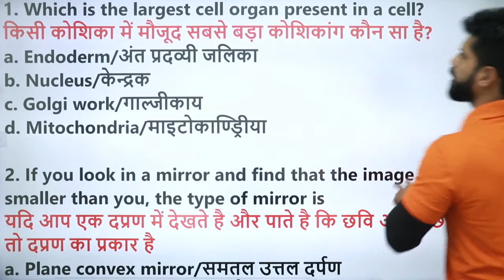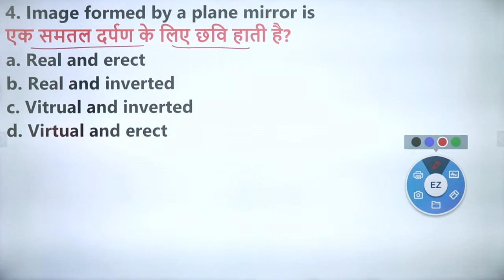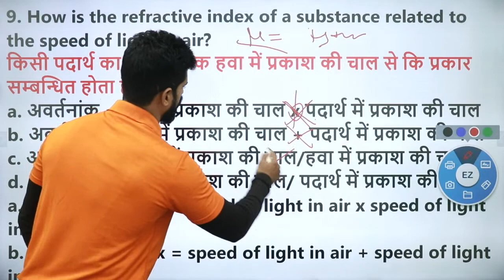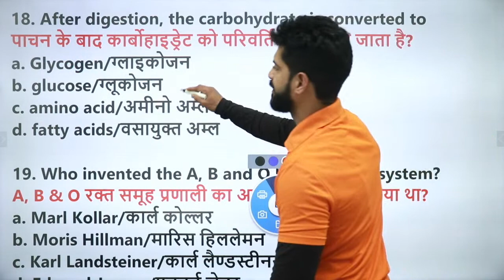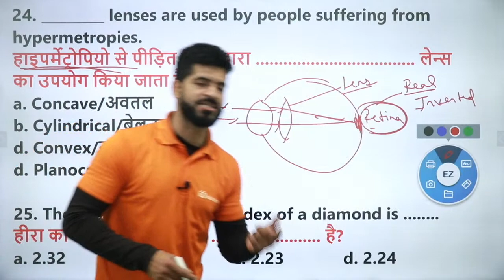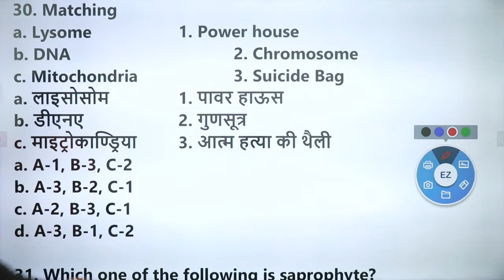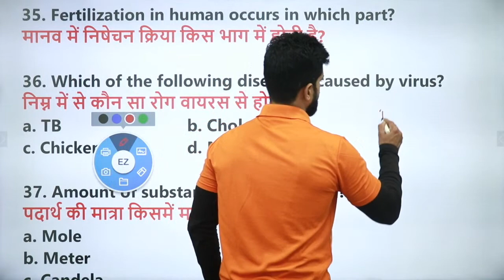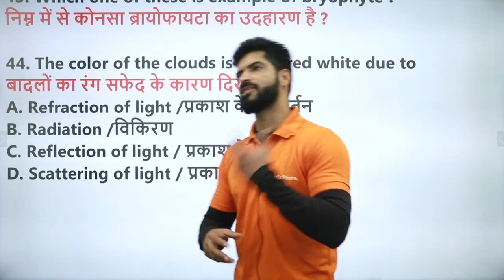Speed Batch For RRB NTPC || Science की स्पेशल Class || By Shashank Sir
📲 (OUR COURSE) 📒📕
( Web Link )  -